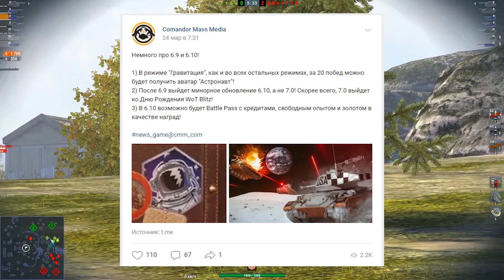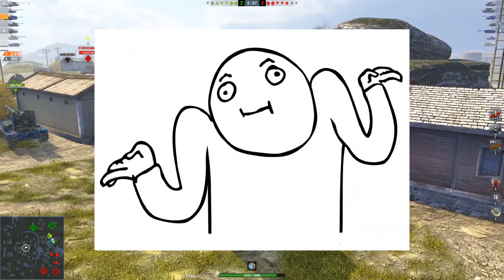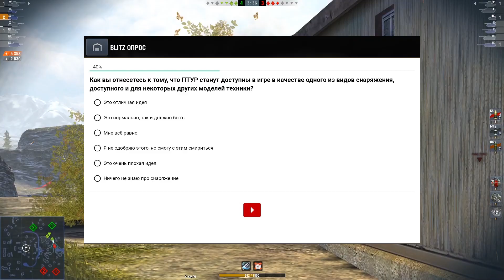БЕСПЛАТНЫЙ ИВЕНТ НА ИС-6 БЕССТРАШНЫЙ И BATTLE PASS В Wot Blitz [Ответы разработчиков]